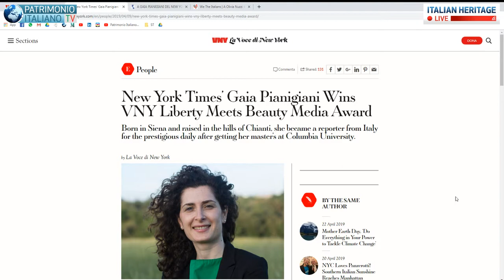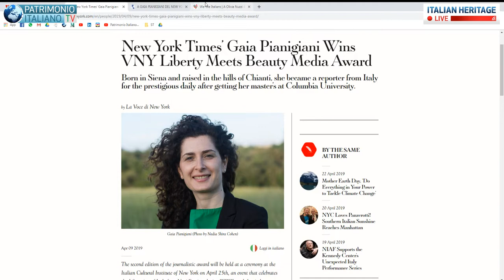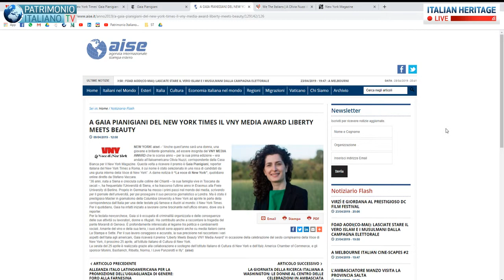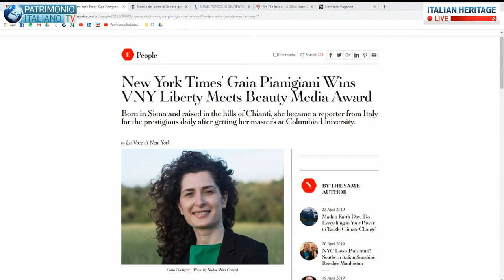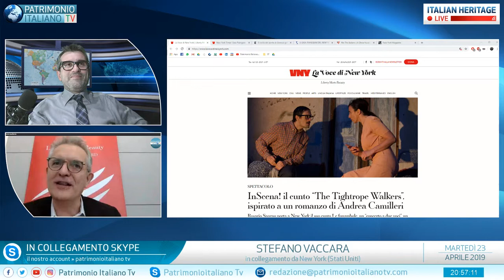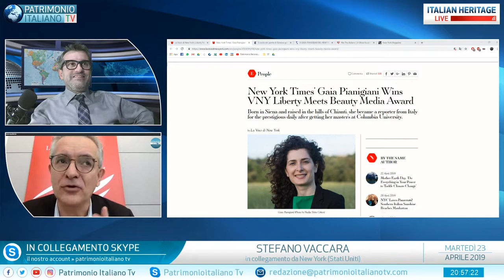P.I. TV - Stefano Vaccara presenta 'Liberty meets Beauty', il 25 aprile a New York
Il direttore de 'La Voce di New York' illustra la seconda edizione dell'evento che avrà luogo mercoledì 25 aprile all'Istituto Italiano di Cultura di New York.